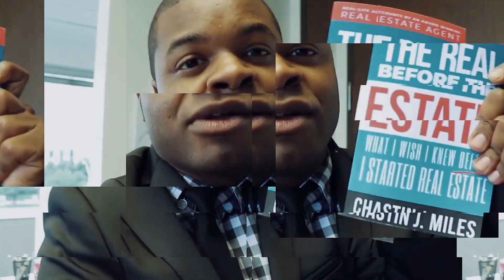How To Show A Luxury Home to Clients | vlog #53